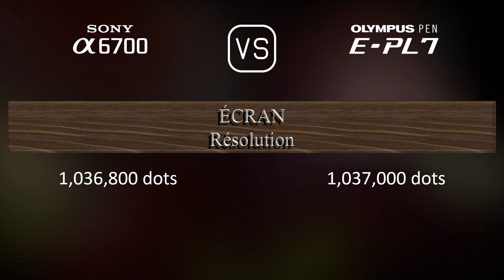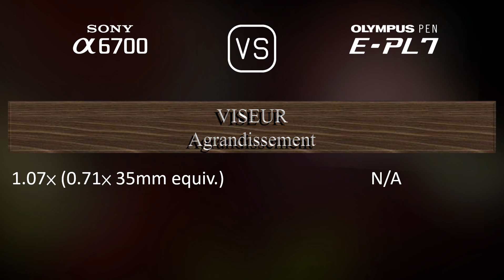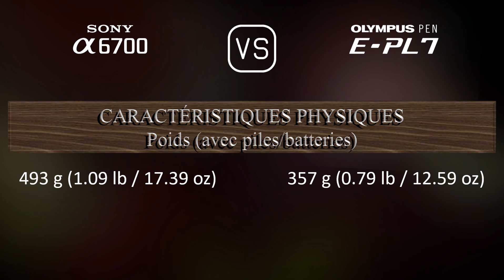Sony A6700 vs. Olympus PEN E-PL7: Une Comparaison de Caractéristiques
Cette vidéo fournit un aperçu des fonctionnalités du Sony A6700 et du Olympus PEN E-PL7 dans une comparaison de caractéristiques (comparison of specifications).

00:25 LANCEMENT
00:33 BOÎTIER
00:40 CAPTEUR D'IMAGE
01:01 IMAGE
01:16 OPTIQUE ET MISE AU POINT
01:41 ÉCRAN
01:58 VISEUR
02:13 FONCTIONNALITÉS PHOTOGRAPHIQUES
03:06 FONCTIONNALITÉS VIDÉOGRAPHIQUES
03:20 STOCKAGE
03:24 CONNECTIVITÉ
03:49 CARACTÉRISTIQUES PHYSIQUES
04:07 AUTRES CARACTÉRISTIQUES